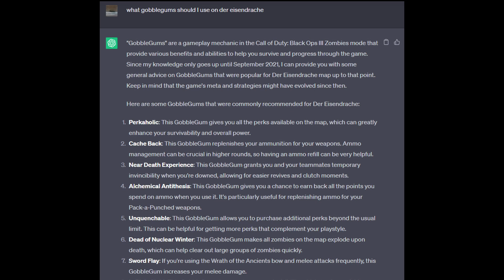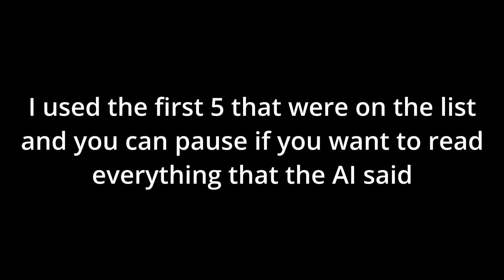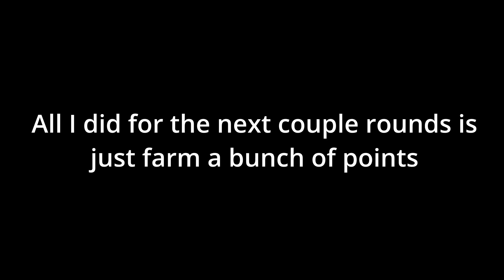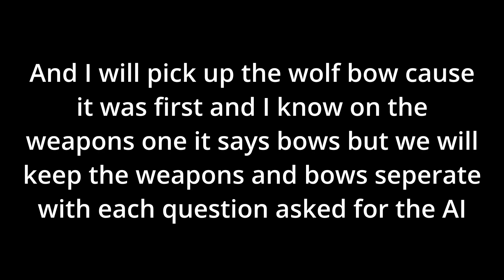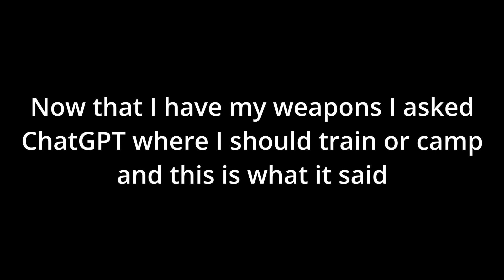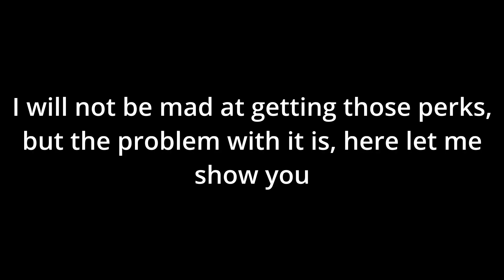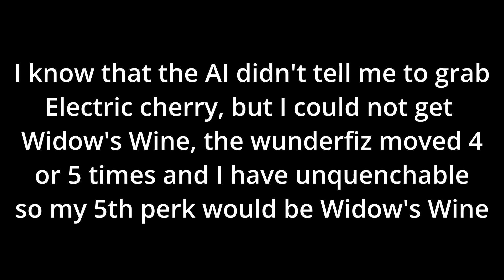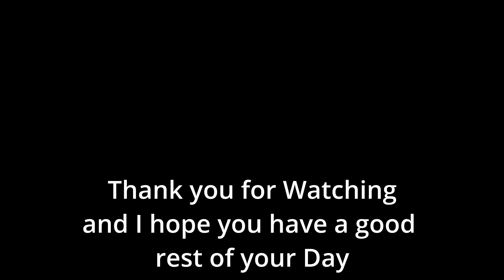I Play Zombies, but the AI tells me How to Play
This was a very fun game and the AI chose some weird things for me to do in the game.
Shoutout to Stimulus for the idea

Follow me on:
Clash of Clans: BarbarianDog77